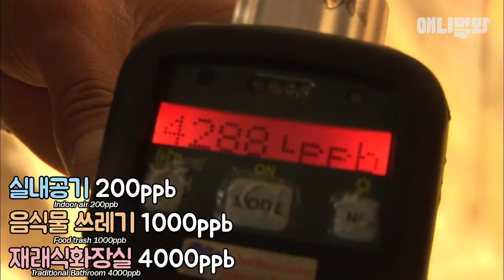나한테 꼬리치지마 냄새나니까ㅣDid you know smell is important to the ring-tailed lemur?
알락꼬리여우원숭이들한테 냄새가 젤 중요한거 아세요?
볕 좋을때 단체 명상하는건 혹시 아시나요? XD